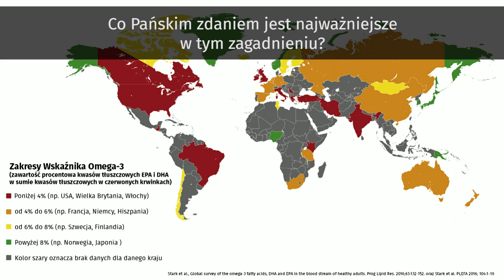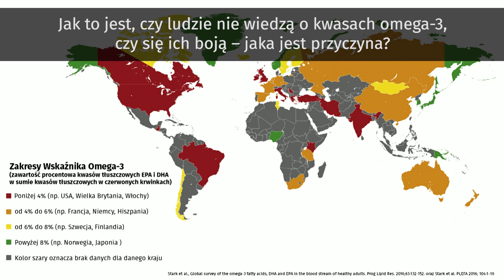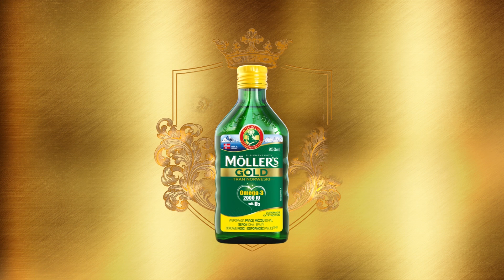William Harris: Kwasy Omega-3 zmniejszają ryzyko ataku serca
Wszystko, co chcielibyście wiedzieć o działaniu kwasów Omega-3, w najlepszy sposób wyjaśnia światowej klasy ekspert w tej dziedzinie - prof.  William Stephen Harris.